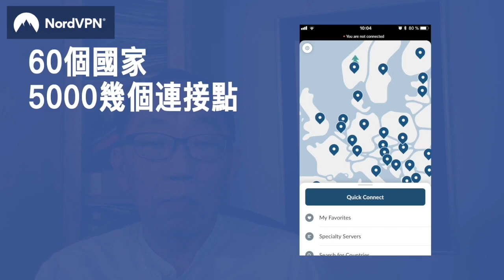20200811 本地美資銀暫停被制裁官員戶口 鄭若驊丈夫減持美國公司股份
簡易安裝，保障私隱，突破封鎖
可享有3折優惠兼免費試用一個月
優惠期只到2020年八月中

邁向四週年！

《頭條本色》 吳志森著 簽名本
次文化堂
 彌敦道612號，好望角大厦1009室（由西洋菜街百老滙戲院對面上）
電話：27805625

榆林書店
九龍旺角西洋菜南街59號三樓(旺角地鐵站D3出口)
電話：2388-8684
營業時間：星期一至日: 11:00-22:00

上環D100專門店
 營業時間 :
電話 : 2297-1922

改咗地址啦！